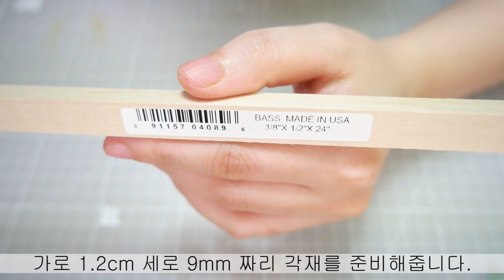DIY Miniature Grand piano 미니어쳐 그랜드 피아노 만들기* ミニチュアグランドピアノ - 레아네미니하우스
두달여 끝에 미니어쳐 그랜드 피아노를 완성했어요ㅠㅠ크흡
두달이나 걸린이유는 미루고 미루다가 두달정도 걸렸구요 맘잡고한다면 넉넉잡아 일주일이면 완성할 수 있을꺼에요~
나무는 화방이나, 미사사에서 살 수 있는 바스우드 2.4mm짜리와 1mm짜리를 이용해서 만들었구요 경첩은 하비스토리에서 구매 했습니다. 아크릴 물감으로 칠했고, 바니쉬는 피모 유광 바니쉬로 칠했습니다.

레아의 미니하우스 매주 수요일 토요일 영상이 업로드 됩니다~!

레아네 미니하우스 커뮤니티 입니다! 놀러오세욤